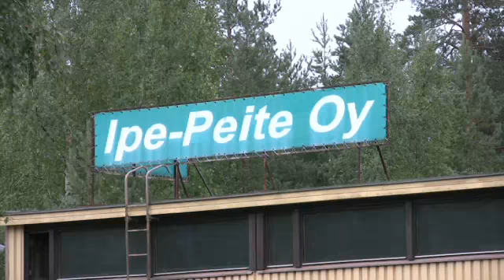Peite Lahti Kausala IPE-Peite Oy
IPE-Peite Oy sijaintina: Lahti Kausala. Yrityksen päähakusanat ovat: peite ja peitteet. Verkkosivuillemme pääset yllä olevasta URL-osoitteesta.